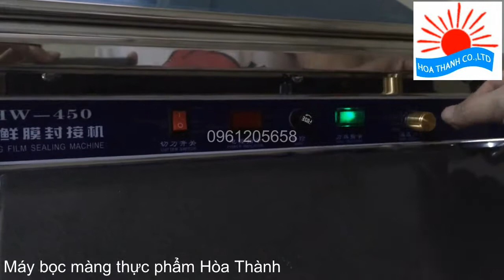Máy bọc màng thực phẩm, bọc hoa quả, thịt cá HW-450 LH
máy bọc màng thực phẩm, bọc màng hoa quả sử dụng cho siêu thị, cửa hàng tiện ích, bách hóa..cơ sở chế biến, đóng gói hoa quả, thực phẩm
Công ty TNHH XNK máy móc thiết bị Hòa Thành
ĐC: Số 57, pháp vân, Hoàng Mai Hà Nội